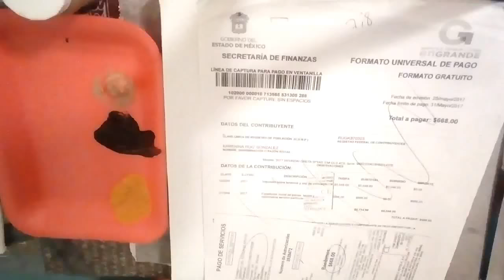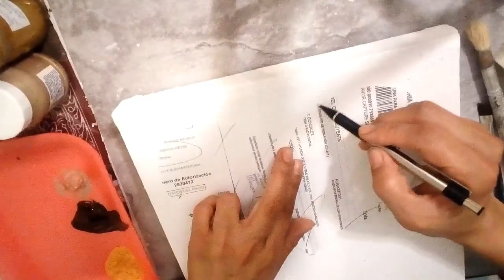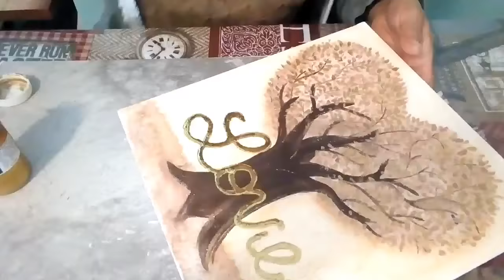COMO HACER CUADRO MODERNO RECICLANDO UNA CAMISA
Hola cómo están otro video este es un cuadro muy especial porque lo hicimos con una camisa por favor ve el vídeo te va a gustar mucho

estoy super feliz de hacer este cuadro porque es muy facil y sencillo y reciclo

Te dejo los materiales

4 palitos que tengan un grueso minimo de 3 cm de la medida que quieras
1 camisa vieja
1engrapadora y pegamento blanco
1 gesso